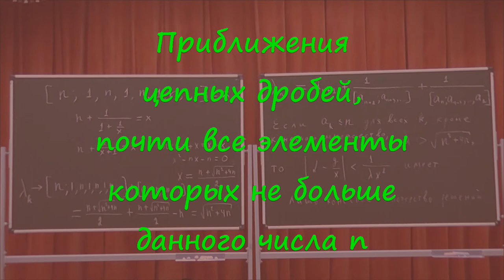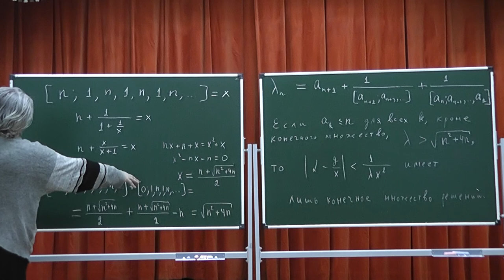362 Приближения цепных дробей, почти все элементы которых не больше данного числа n